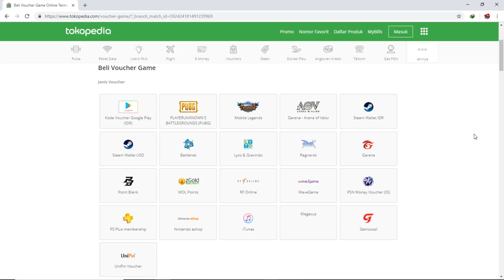DONT TRY THIS AT HOME!! - RAGNAROK M: ETERNAL LOVE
RAGNAROK ONLINE MOBILE ETERNAL LOVE (SEA)

No comment :) karena netizen selalu benar

Channel: ID60
Nickname: GOVGaming

Jangan Lupa cek juga Video kita yang lain guys

Ragnarok Online Mobile Eternal Love